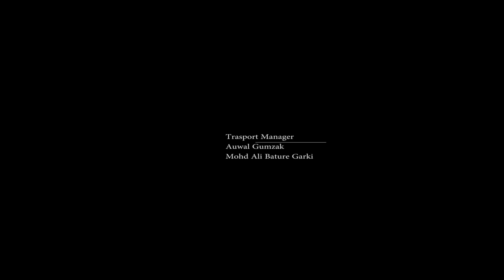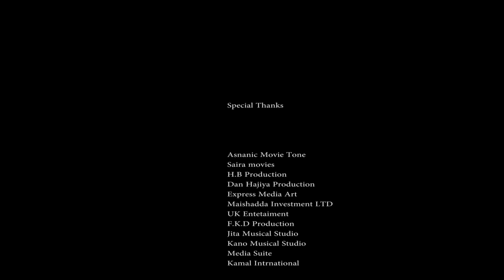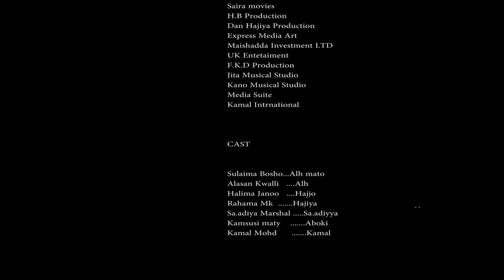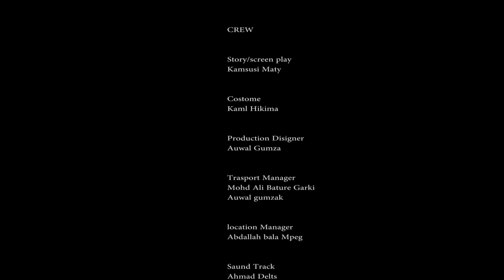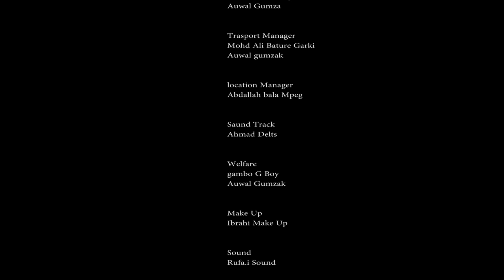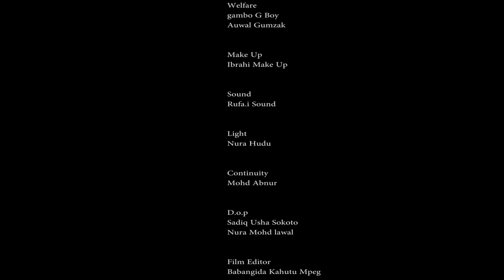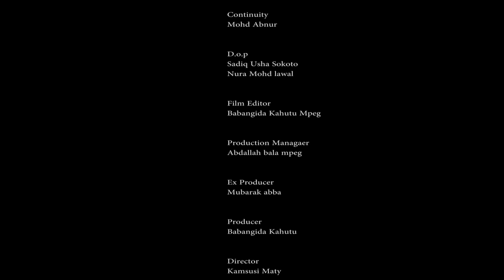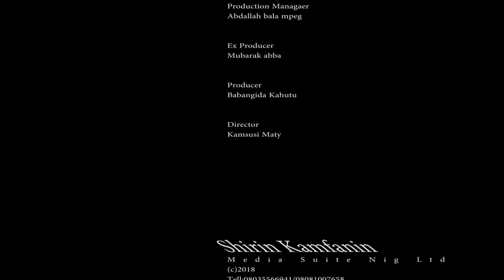Na raina mahaifiyata don kuɗi - Nigerian Hausa Full Movies